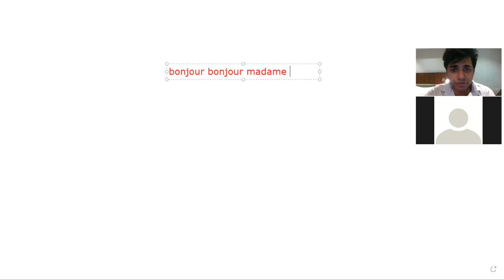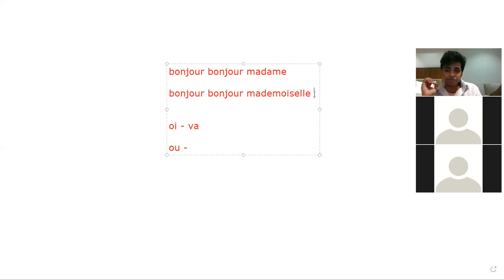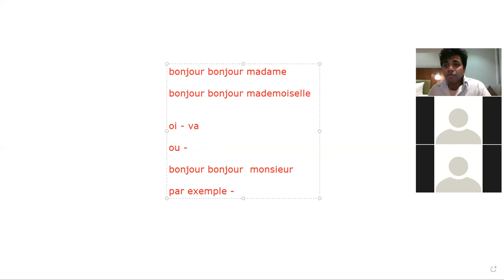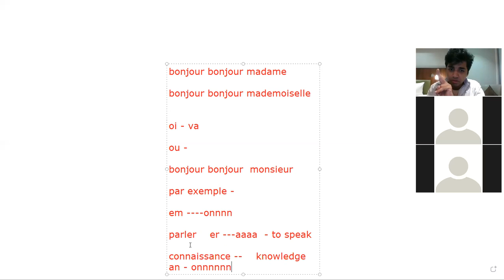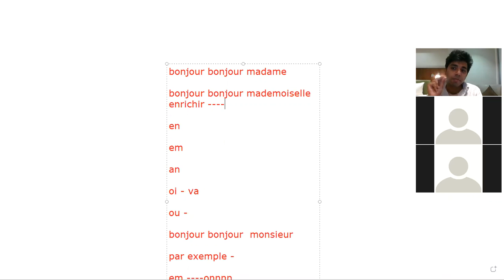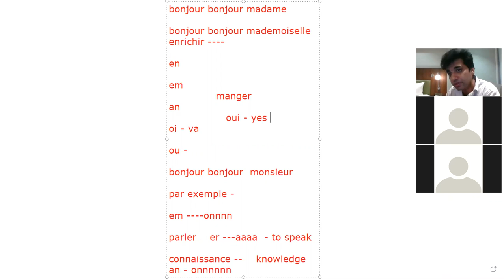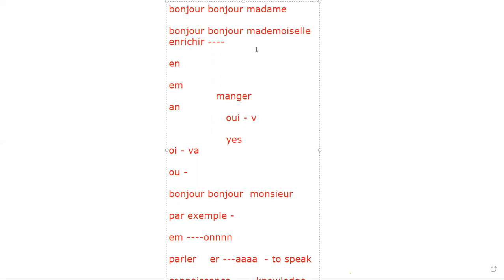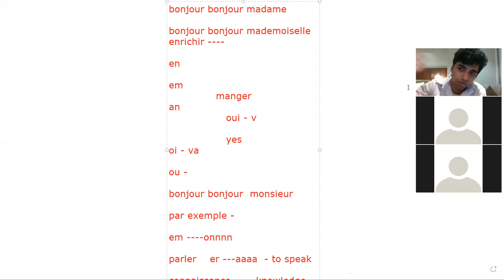French Demonstration Class